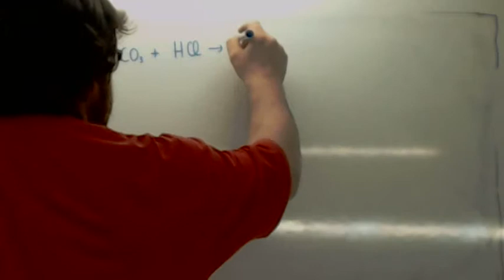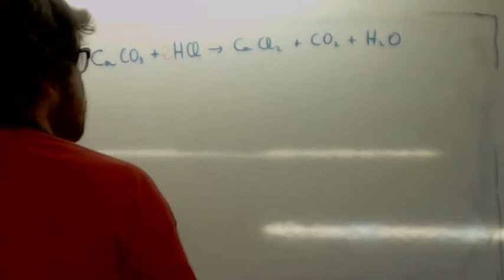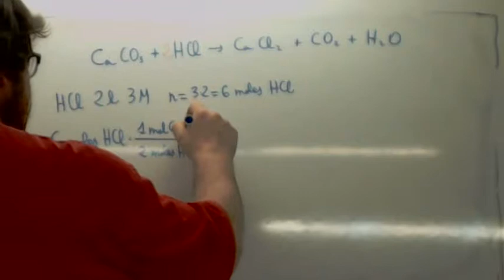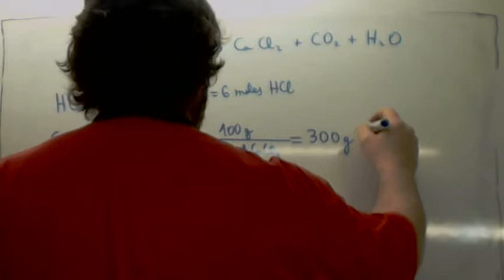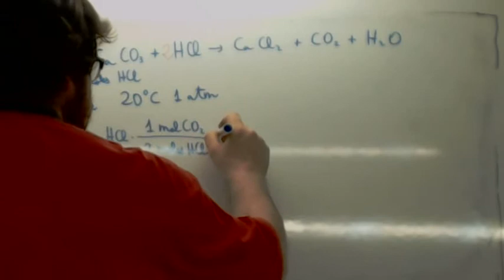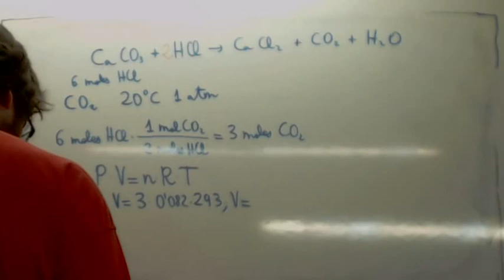Ejercicios de estequiometria 03 Usero